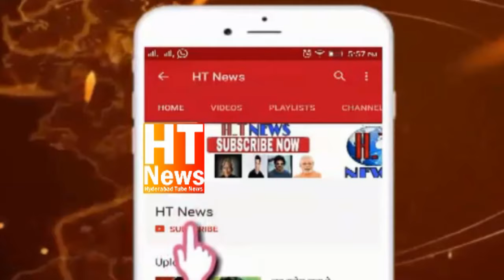Qatilana h@mla | Agent par Kiya Peeche Se V@ar | Baat karne ke bahane bula kar h@mla | Bahadurpura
Hotel's baney Settlements ke Addey...
Bahadurpura X Road Ke Khareeb Fiza Hotel mein Hua Attempt to m**der Visa ke liye Paise lene ka hai mamla...
Settlements Jhagdon ke sab se Safe Addey Hotels Banchuke hai Jahan ek Chai peene Per 2 se 4 ghante tak Meeting karne ke liye Jagah Miljati hai.